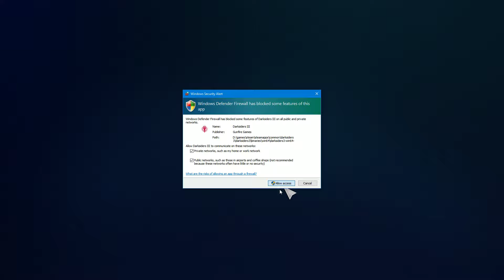Darksiders 3 : Prologue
GPU: GeForce GTX 1070
CPU: Intel(R) Core(TM) i7-6700 CPU @ 3.40GHz
Memory: 16 GB RAM (15.94 GB RAM usable)